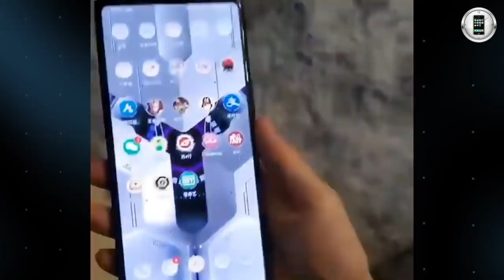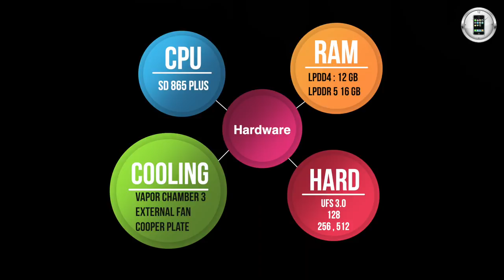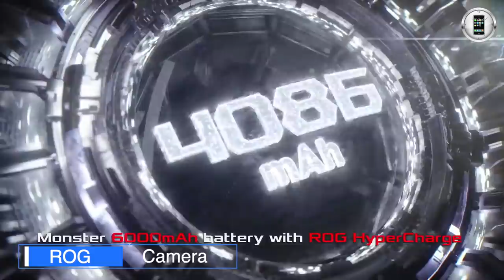أســرع هاتف في العالم قادم في ٢٠٢٠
مؤسس هواتف الكيمنك بجيله الثالث قادم و بمواصفات مخيفة